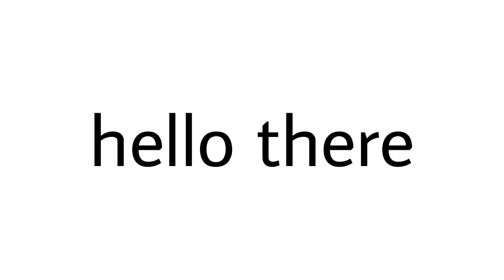Only kids can to see something in this mirror